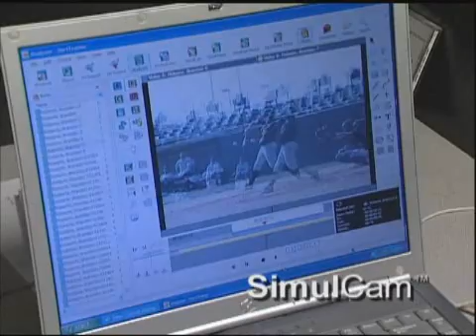Baseball: Analyze Player Mechanics with Dartfish Video Software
This video highlights the many application for Dartfish Video Analysis software for Baseball coaches and players.